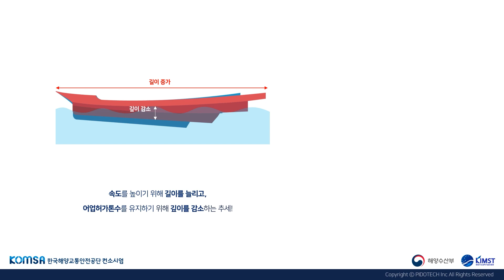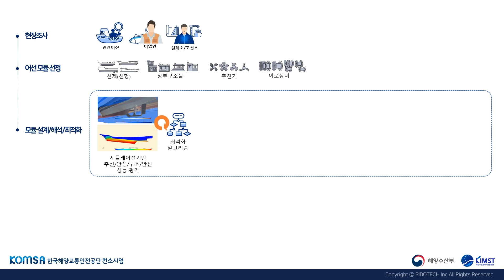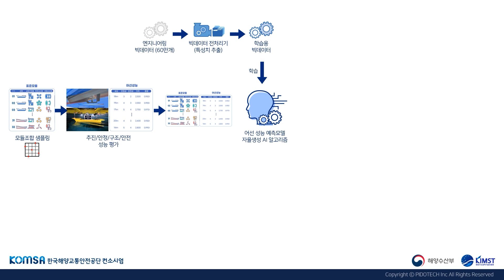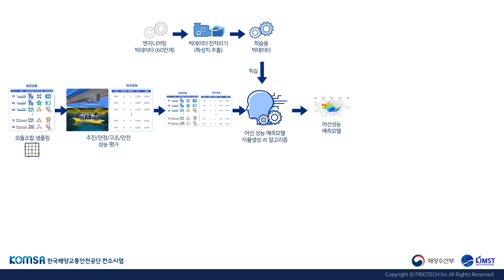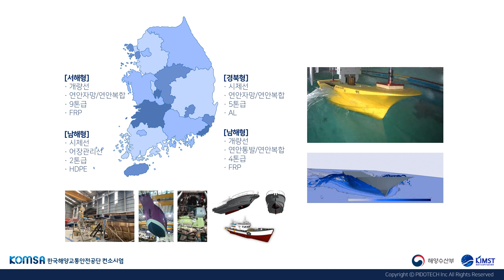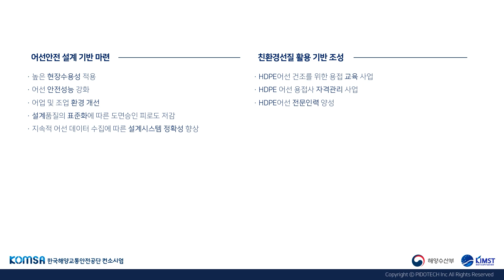AI기반 어선안전 설계 데이터플랫폼 개발 및 실증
어민들은 어장 위치 선점과 빠른 위판을 위해
속도가 빠른 어선을 필요로 합니다.
하.지.만👿 무분별한 불법 개조는
어선 사고 위험성을 증가시키게 됩니다🙅‍♀️❌.

그.렇.다.면
어민들의 다양한 요구 사항을 반영하면서도
낮은 비용⬇️, 높은 안전⬆️으로 설계할 방법이 필요하겠죠?💁‍♀️

이를 위해 해양수산부와 한국해양교통안전공단 컨소시엄은
연구개발과제를 수행하고 있습니다.

피도텍도 AI기반 설계 시스템 개발 부문에서
연구개발과제 수행에 참여하고 있답니다;)✨👍

연구개발과제 관련 문의와
이에 참여하는 피도텍의 기술이 궁금하시다면
아래 정보로 문의 주세요!